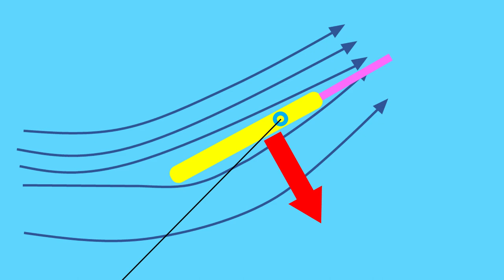正月遊びのかがく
この動画では、お正月に関連した遊びとして、だるま落とし、コマ回し、けん玉、お手玉、羽子板、凧あげの原理を解説しています。

山梨県立科学館では、2021/1/2（土）～11（月・祝）に冬の特別企画展「新春！大サイエンスまつり」を開催。感染症対策を充分に行っておりますので、みなさまのご来館、お待ち申し上げております。